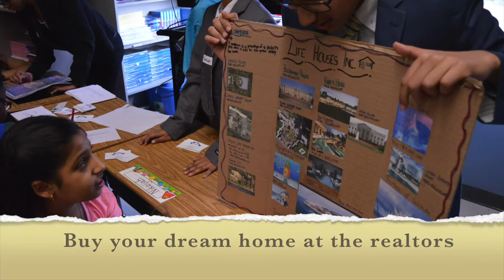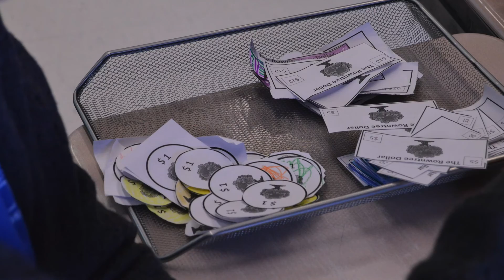Math Day 2016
Slideshow of pictures from Math Day 2016.
Math Rap written and performed by the Grade 7 Class.